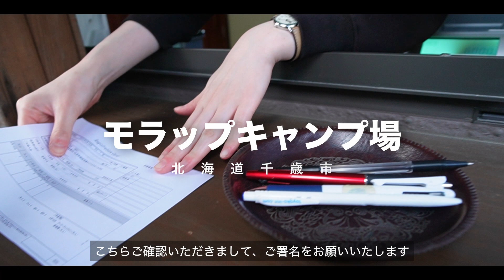念願の北海道キャンプ、モラップキャンプ場へ行ってきた【北海道千歳市】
▼チャンネルページはこちらからどうぞ！

こんにちは、Little Tripのすなです。

北海道遠征キャンプ、モラップキャンプ場へ宿泊してまいりました！
天気にも恵まれ、とっても素敵な景色を拝むことができました。
念願だった、遠征キャンプ、移動距離は1000kmを超える結果に（笑）
遠征キャンプにハマりそうです◎

SIGMA fp
SIGMA 105mm F2.8 DG DN MACRO | Art
100-400mm F5-6.3 DG DN OS | Contemporary
SONY ZV-E10
SONY E 11mm F1.8 (SEL11F18)

Little Tripでは日本国内の「行って見たい！」を後押しするようなコンテンツを発信していきたいと思います！
キャンプ動画や聖地巡礼、CINEMATIC_VLOGにも挑戦してまいります◎

In Little Trip, I would like to send out contents that support "I want to go and see!" In Japan!
We will also challenge camping videos, pilgrimages to sacred places, and CINEMATIC_VLOG:)